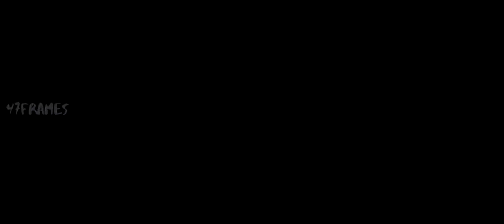Highest in the Room - BLACK WIDOW in MCU